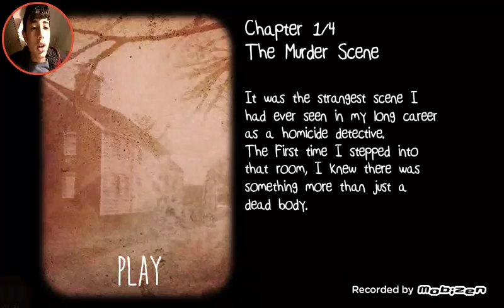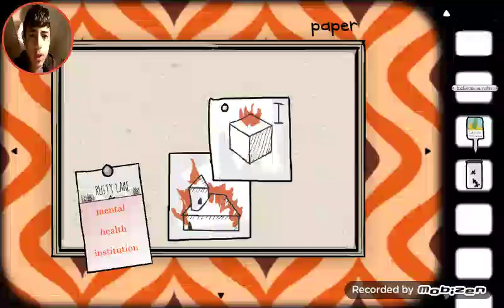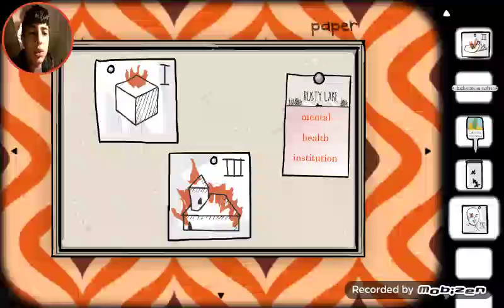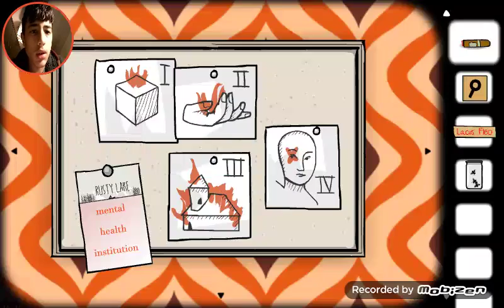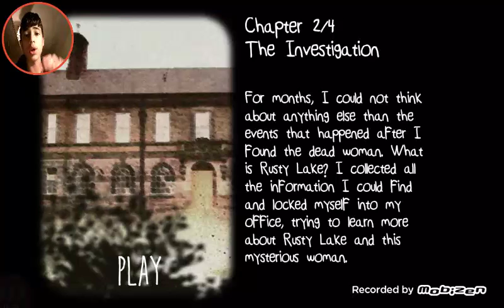A Morta Tava Viva? CubeEscapeCase23 Capítulo 1 FT. Ninja da Agua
Like e Favorito :D
100Subs :3